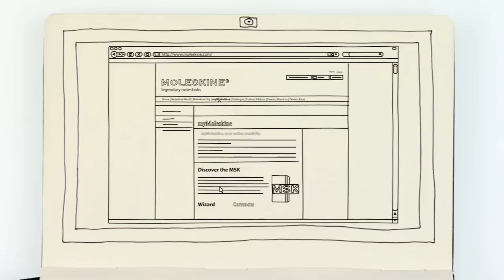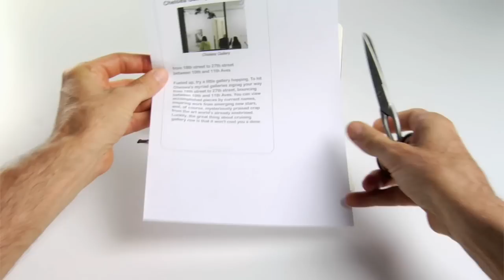MSK Tutorial * How to Use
MSK is a printable format for Moleskine that allows to transfer digital content like contacts, events or original associations of images and text on the blank pages of your Moleskine notebook.